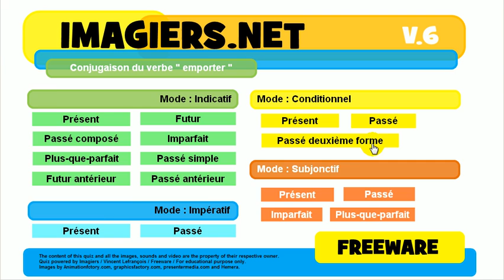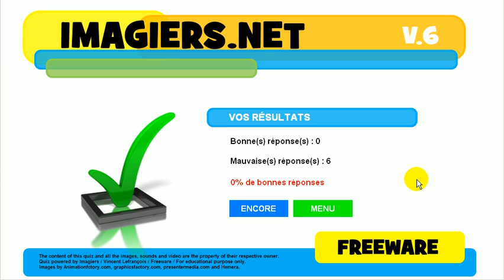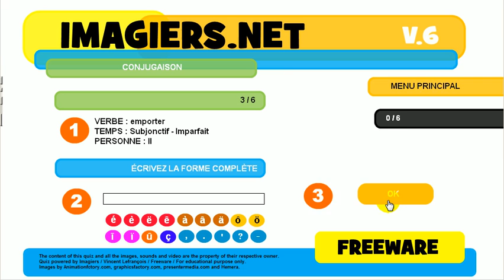เรียนรู้ภาษาฝรั่งเศส # การเชื่อมต่อกัน # emporter